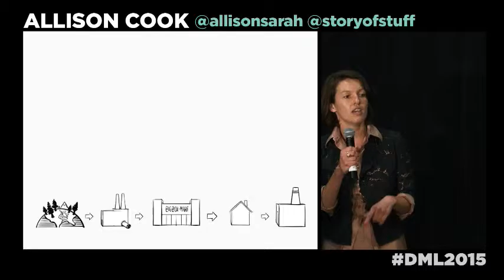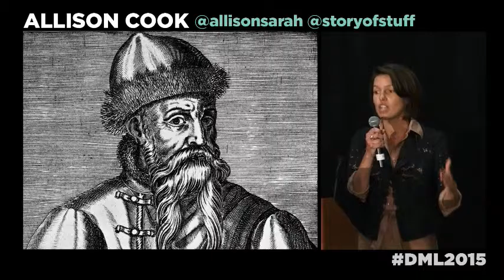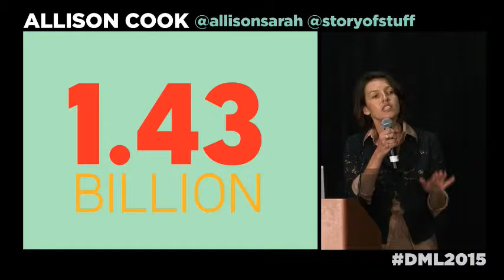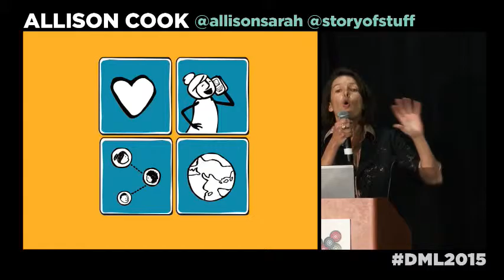DML2015 Ignite Talks - Allison Cook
//Online Training That’s On Fleek//

What if the Kim Kardashian: Hollywood app instilled you with tangible and meaningful skills for engaging in your neighborhood, your community, your government?

With rare exception the current landscape of online educational and training programs is relatively stale, from the pre-recorded PowerPoints that seem to suffice for HR training to online college courses that are scarcely more than a receptacle for .pdfs and multiple choice quizzes. Our own forays into online training at the Story of Stuff Project have not been immune to some of the same failures of technical and pedagogical imagination.

And yet, despite the lackluster quality of many an online course, their exponential growth and the stunning rates at which people sign up for them, indicate that there is some real there there.

So, how do we use everything that’s great about the internet to make online training great? There is already tremendous community building and skill-sharpening transpiring online: from my father who is teaching himself to fix his vintage Volkswagen by way of YouTube videos to a transgender teen who finds support and community online in a way that isn’t possible in their own hometown to a blacklivesmatter hashtag that weaves together disparate moments of civic unrest from Baltimore to Oakland. Let’s use what’s working and build upon it. Let’s innovate and imagine. Let’s create and code beautiful, experiential online training that is human and loving and challenging and honest.